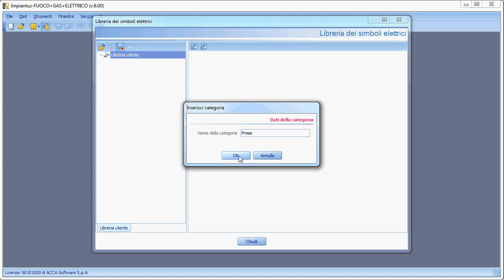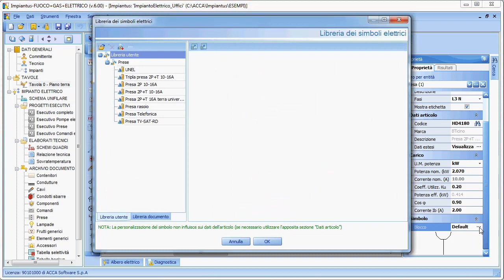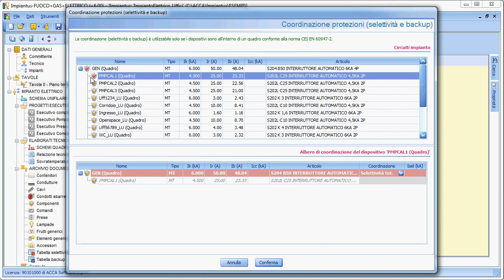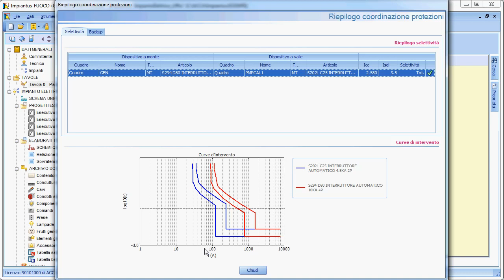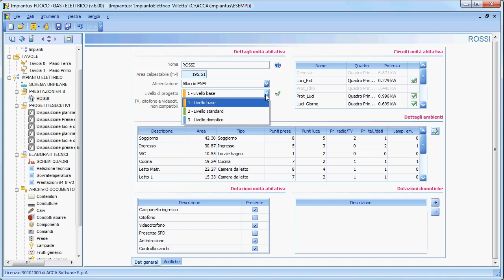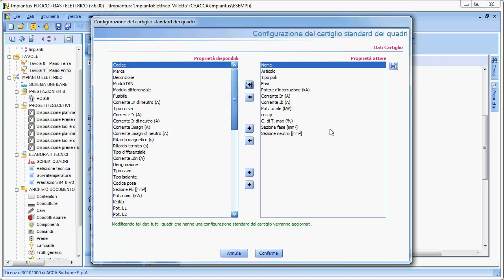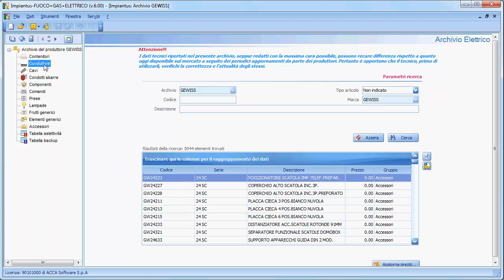Software Progettazione Impianti - Impiantus-ELETTRICO - Novità della versione 6 (ACCA software)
Dal semplice disegno ottieni  verifiche, dimensionamento, relazione tecnica, allegati grafici, computo...